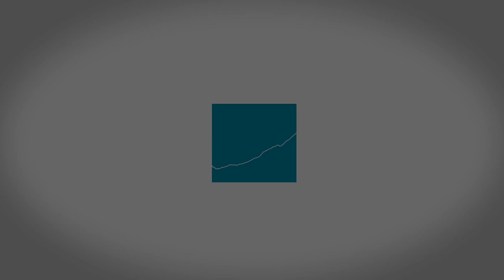Is AI Good or Bad? | Testable Faith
Sean Oesch received his PhD from the University of Tennessee in computer engineering. As a researcher at a national laboratory, he helps lead research at the intersection of machine learning and security, slings code, mentors students, and asks tough questions of data. Sean enjoys helping people grow—whether professionally or in their faith journey—as they navigate complex questions about philosophy, science, and Scripture.